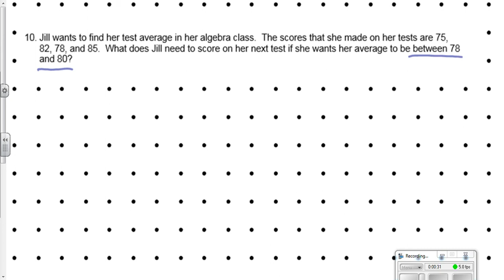Compound Inequalities in Word Problems